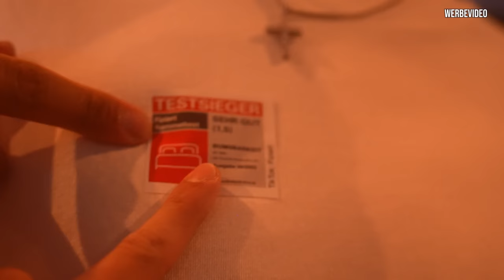PS Days 2023 - DAS Event diesen Sommer mit Burnouts, Party und perfekten Umbauten!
Rollout mit dem turboaufgeladenen Goldbarren auf den PS Days!
Funktioniert alles?